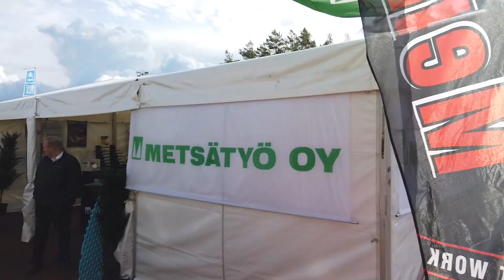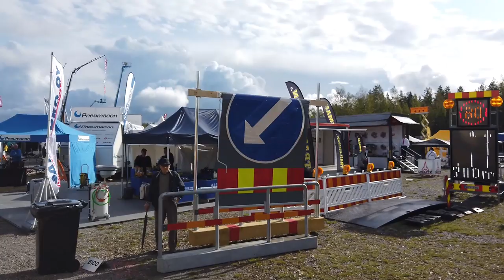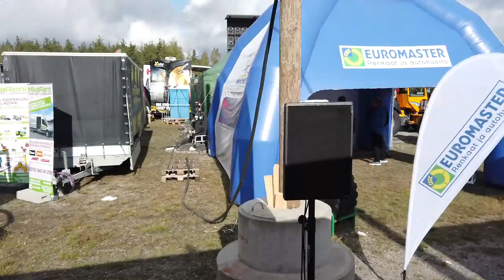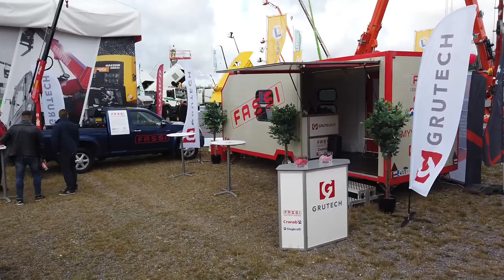Maxpo Messujunassa Hyvinkää 2019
Maxpo messut, maanrakennus ja ympäristökoneiden suurtapahtuma oli 6.9.2019 Hyvinkään lentokentällä.